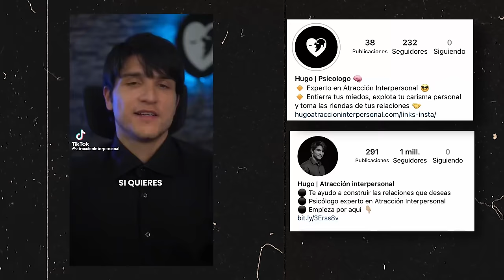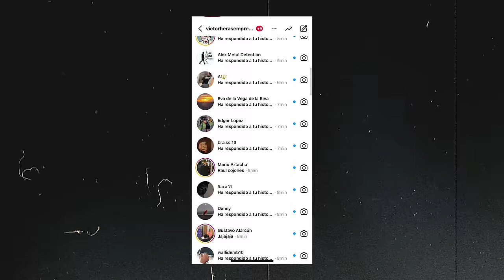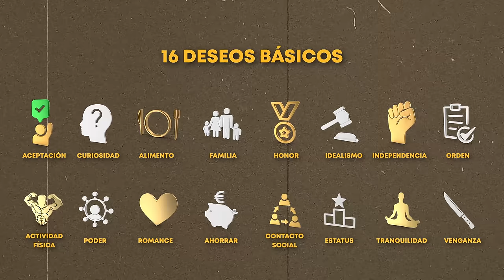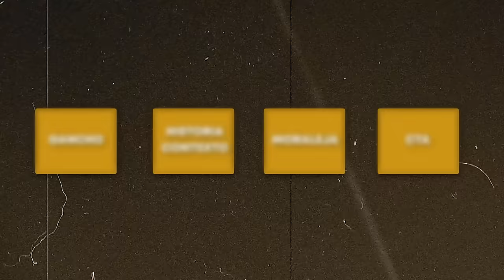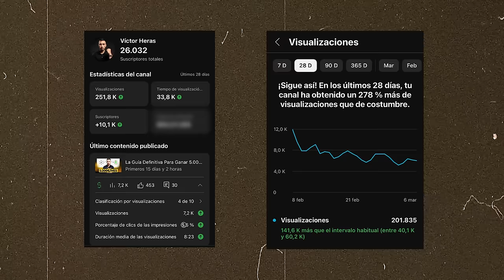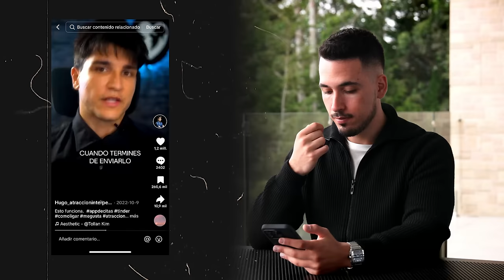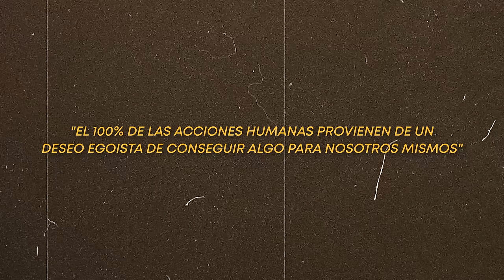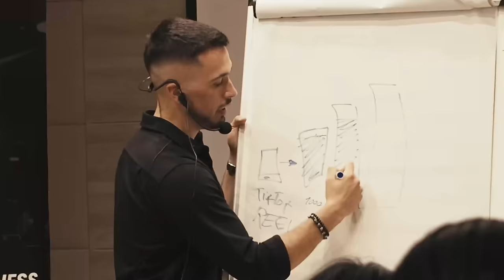Cómo Crear una Marca Personal en 2024 | Guía Completa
0:00 #1 Intro
01:55 #2 Que Verás
03:35 #3 Marca Personal ¿Qué es?
05:16 #4 Torre APE
06:45 #5 Los Mejores Nichos
07:55 #6 La Fórmula del Quién (Vende Cualquier Cosa)
09:40 #7 Problemas y cómo usarlos
11:15 #8 16 Deseos Básicos
14:25 #9 La P.P.M
15:07 #10 Fórmula C.P.C
18:40 #11 Cómo ser Una Marca Valiosa
21:00 #12 No Triunfas por esto
25:00 #13 Cómo hacer Contenido Viral
37:00 #14 La Promesa de Marca
42:25 #15 Estructura para Tener Vídeos de 1M de Views